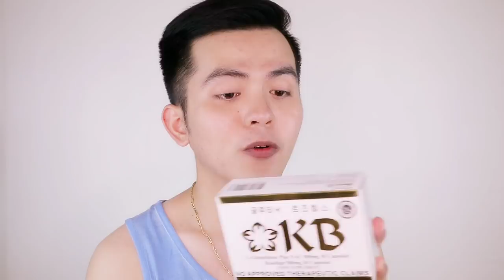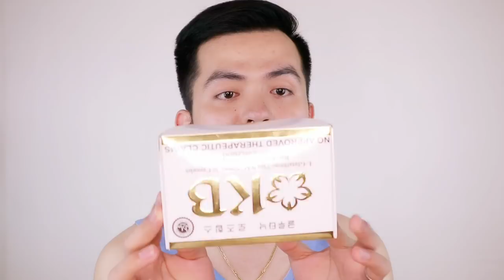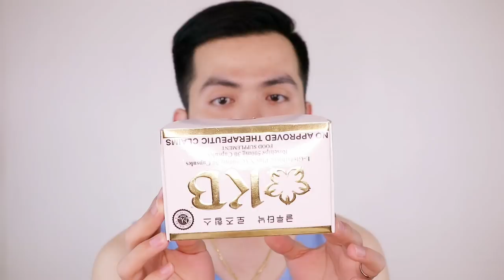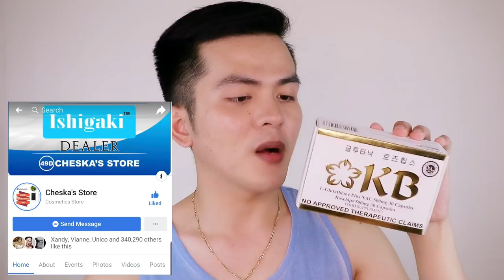KB Glutathione Review + GIVEAWAY 😍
Here's my full detailed review of one of the most famous glutathione supplements in the Philippines. The KB or Kyusoku Bihaku Glutathione. Is worth buying?

1. Like this video

6. Just comment anything in this video with your Instagram username.

I will pin the comment of the winner after 7 days and will also DM on Instagram and announce it as well on VanityFriends FB Group. ❤️